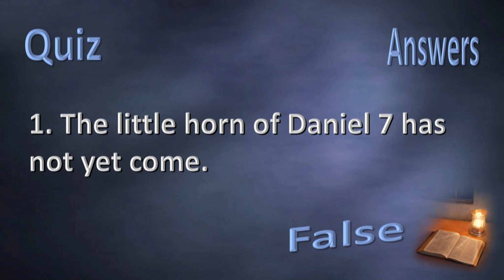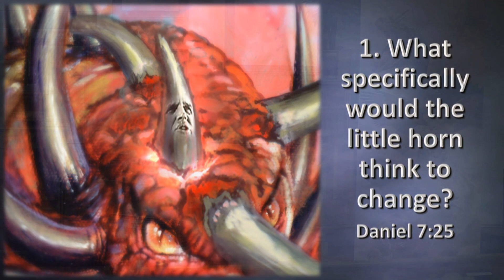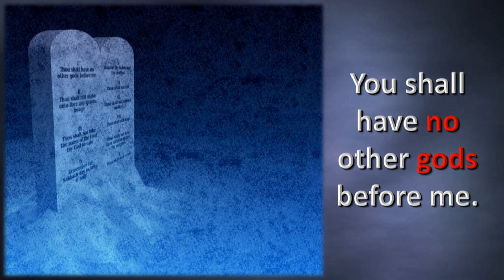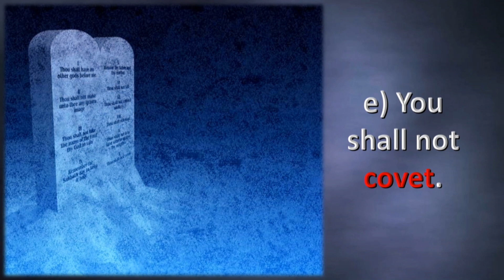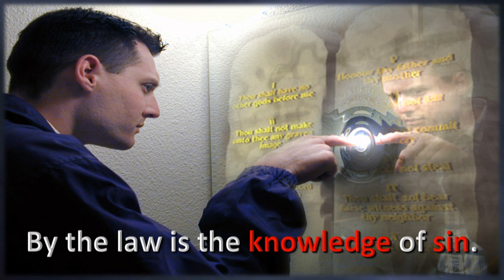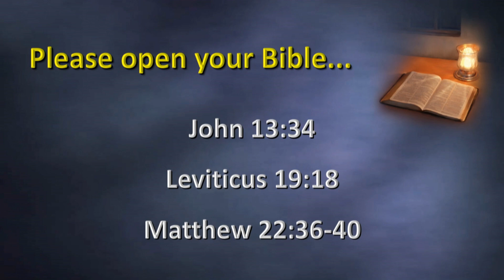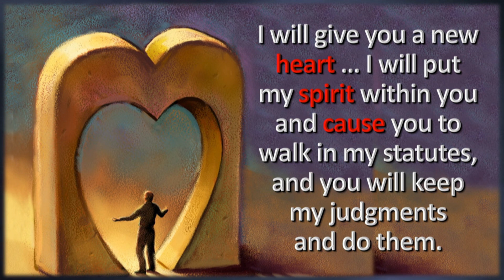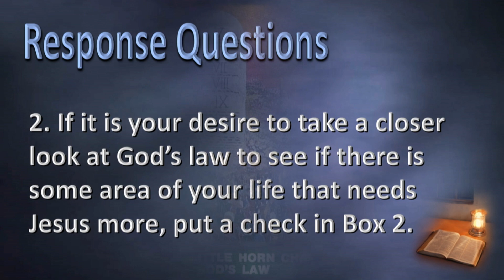Prophecy Seminar by Pastor Tom Hughes - Session 10: Can the Little Horn Change God's Law?